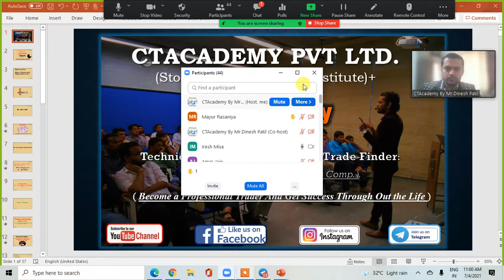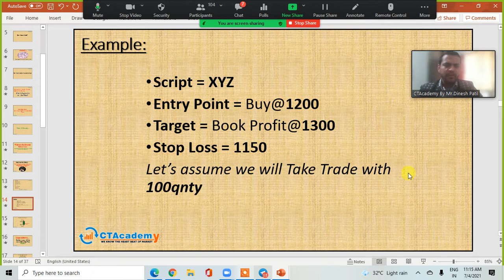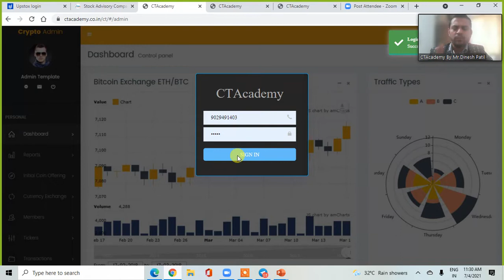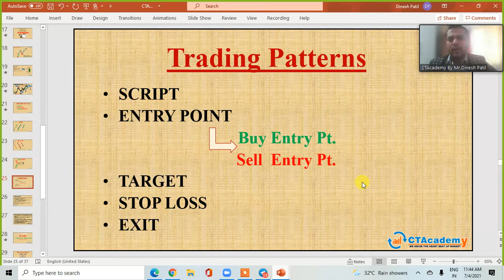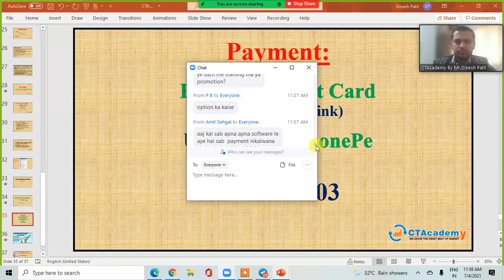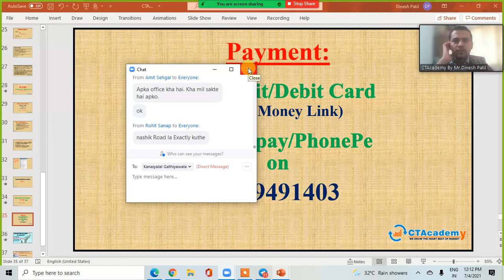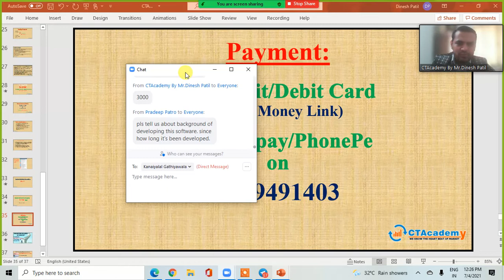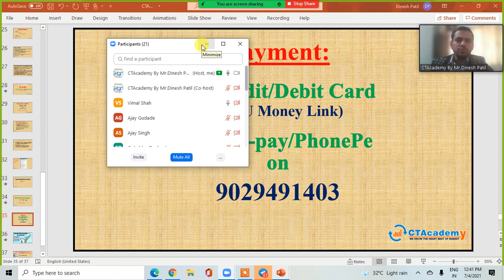Share Market Trend Analysis Webinar In Hindi